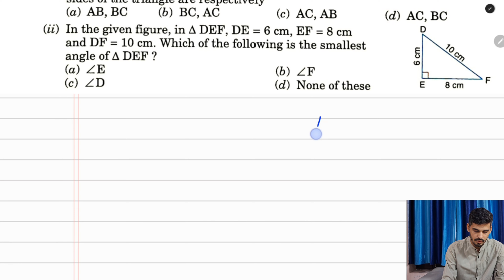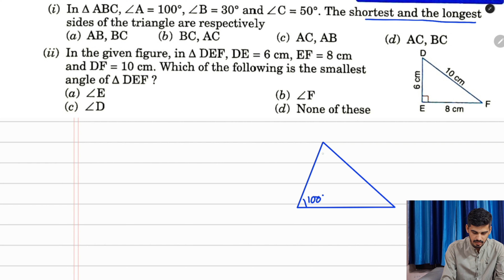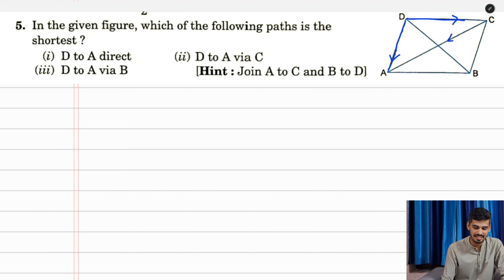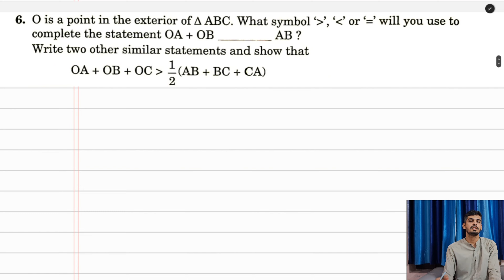Class 7 Prachi chapter - 7(The Triangle and Its Properties ) Ex 7.3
class 7 maths prachi book ch 7
class 7 prachi book ch 7
class 7 prachi book ch 7 The Triangle and Its Properties
class 7 maths prachi book ch 7 The Triangle and Its Properties
class 7 maths prachi book ex 7.3
class 7 prachi book ex 7.3
prachi book class 7 maths ch 7
prachi book class 7 maths ex 7.3
prachi book ch 7
prachi book ch 7 The Triangle and Its Properties
prachi book ex 7.3
prachi book ex 7.3 The Triangle and Its Properties
excellence in mathematics
excellence in mathematics ch 7
excellence in mathematics ex 7.3
excellence in mathematics ch 7 The Triangle and Its Properties